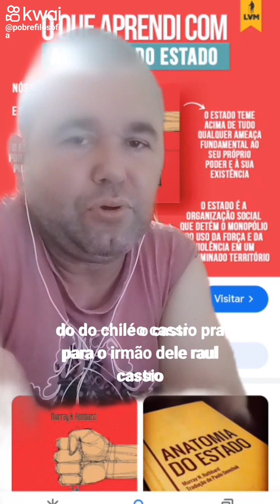A Anatomia do Estado 2#